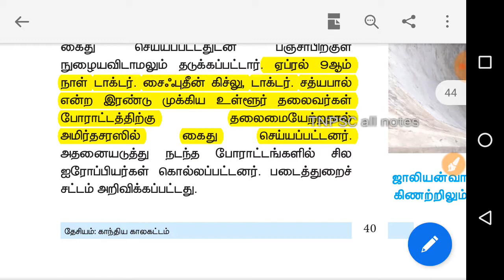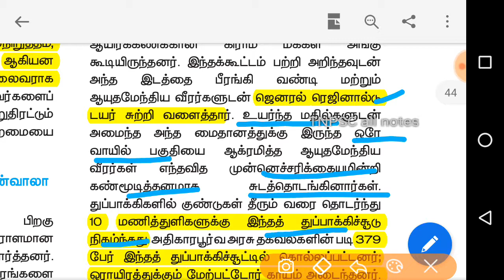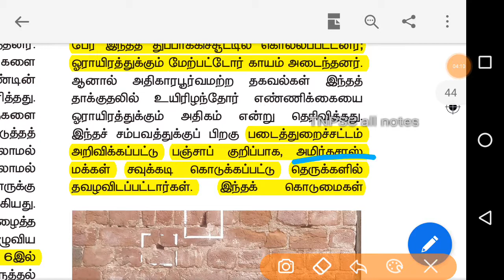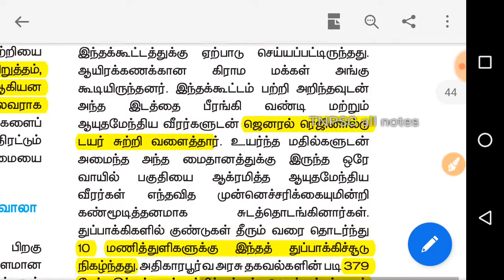Unit 8 lessons / ரௌலட் சட்டம்ஜாலியன் வாலாபாக் படுகொலை/10th STD new book /tnpsc group 1/2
Tnpsc all notes, unit 8 lessons in tnpsc new syllabus, 10th std history volume 2